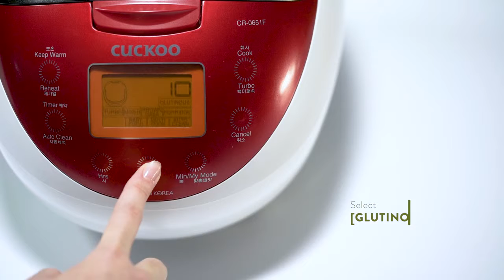Nobox Films | CUCKOO 0651 Recipe - Chicken Rice